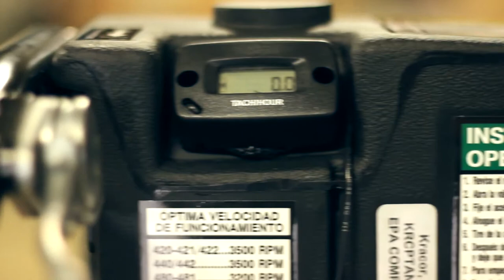MBW Europe Rammer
MBW Supplies Rammers for concrete work and soil compaction.
Where can I buy a rammer? Rammers for sale.

Air Rammers and Ground Pounder Rammers
Models R422 R442 R482
Concrete, compaction and utility products, constantly being upgraded for a more efficient working environment.

MBW Europe is a UK based supplier of compaction, concrete finishing equipment and utility products, constantly being upgraded for a more efficient working environment.

We pride ourselves on manufacturing innovative state of the art machinery, for every aspect of the compaction, concrete finishing and utility process.

We supply a range of vibratory plates and rammers for soil and asphalt work.

For the concrete and finishing process, we also supply a range of tools, screeds, power trowels, ride on trowels and mixers.

In the utility market we provide a selection of specialist pneumatic excavators, spades, tampers and drills for gas detection

All of MBW's products are designed to deliver a World-class finish whilst protecting the operator from excessive noise and hand arm vibration.

MBW's efficient ordering process provides daily deliveries to the majority of UK mainland customers, plus we hold a complete range of spare parts in stock for all of our products. Our factory trained technicians can service or repair our machines to complete customer satisfaction.

For all these reasons, our company goes from strength to strength. MBW Europe is based in Greater Manchester and is the European division of MBW Inc from Wisconsin, USA.